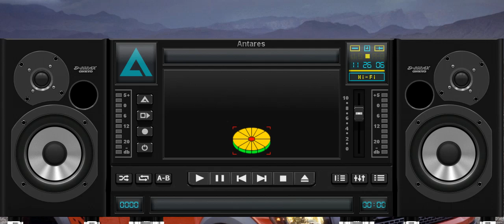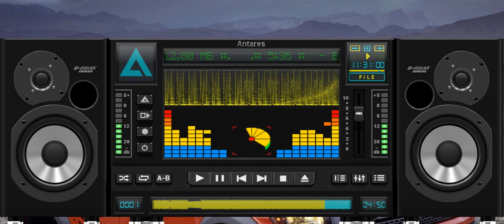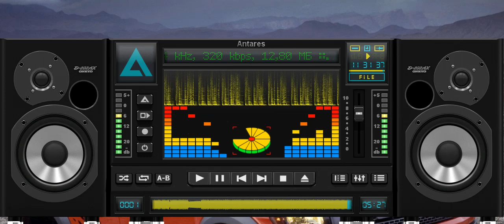22.08.2021. Bizz Nizz — Dabadabioboo ( Dj Viduta Remix )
BYTE 12.001 Bizz Nizz Byte Records Belgium 1989
RPS 36 Bizz Nizz Byte Records Australia 1989
Byte 5004 Bizz Nizz Byte Records Belgium 1990
CDSI‑1584 Bizz Nizz Featuring George Arrendell Byte Records Mexico 1996
Bizz Nizz — Dabadabioboo ( Dj Viduta Remix )
Переведено с английского языка.-Bizz Nizz - бельгийская танцевальная группа, созданная в 1989 году Жан-Полем де Костером из Антверпена. Заполняющие танцполы синглы "Мы собираемся поймать тебя!" и "Don't Miss the Party Line" стали хитами по всей Европе. Википедия (Английский язык)